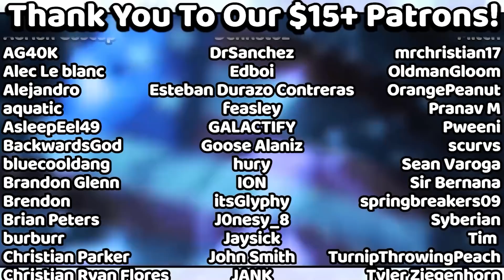THIS FIRST TO 5 CAME DOWN TO THE WIRE